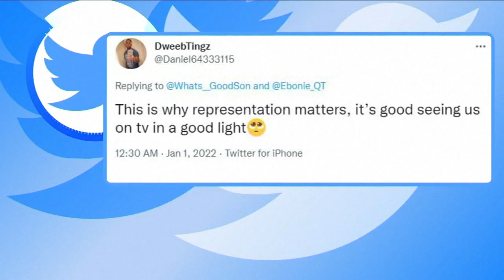2-year-old 'seeing himself' in 'Encanto' sends powerful message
A heartwarming video of a 2-year-old New York City boy seeing himself in a movie character is sending a powerful message to moviemakers in Hollywood.

Kenzo Brooks is a real-life 2-year-old. Antonio is a character from the new Disney film "Encanto."

But the resemblance is uncanny.

It's something little Kenzo noticed during movie night with his parents Kaheisha and Keith.

"I truly believe that he thought it was him," Kaheisha said. "He just kept staring at the screen and looking back at us and smiling."

Mom and Dad captured the sweet moment of Kenzo watching the movie on camera.

NEW HERE? –